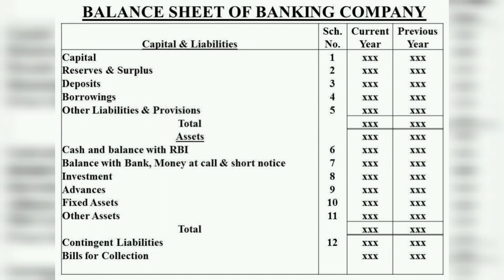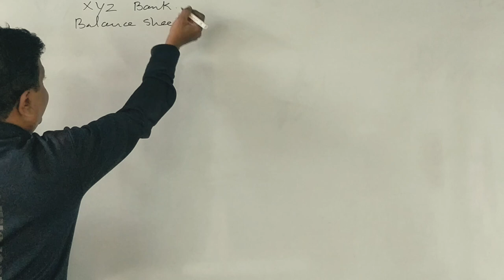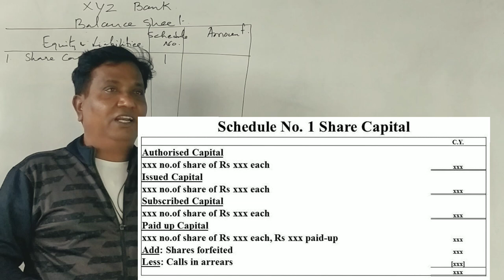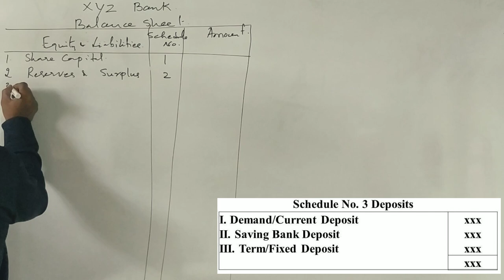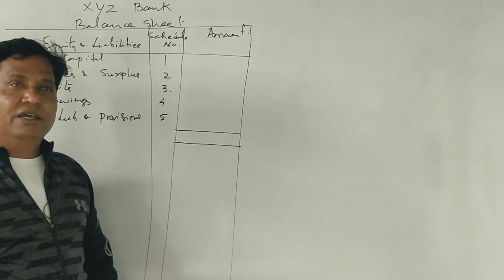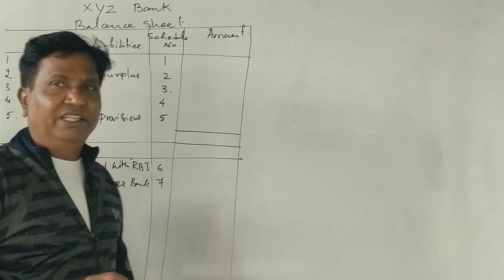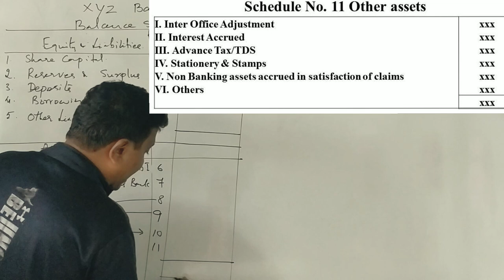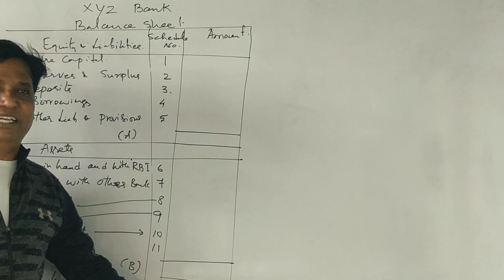Accounts for Banking Companies in Kannada PART 1 - Introduction 5th Sem B.Com (By Srinath Sir)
Accounts for Banking Companies in Kannada PART 1 - Introduction (By Srinath Sir)